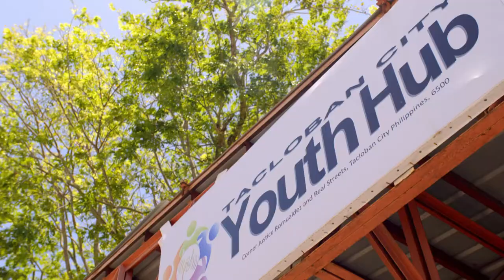Jade Thirlwall introduces you to George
Soccer Aid for Unicef 2020 raised a record £9,331,174 – the most the match has ever raised in the history of the show.

In 2020 the teams of celebrities and former professional footballers played for ‘Generation Covid’, and the money raised will help Unicef stop the spread of coronavirus and limit the impact on children’s lives around the world.

The match was played behind-closed-doors at Manchester United FC’s Old Trafford stadium and ended 1-1 after ninety minutes, leading to a dramatic penalty shootout in which the Soccer Aid World XI FC team won the trophy for a second year running.